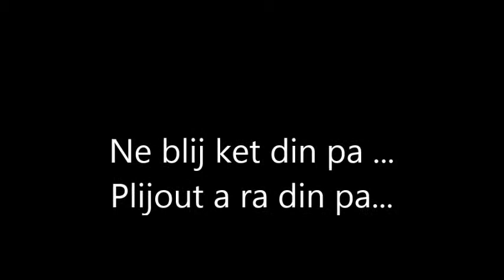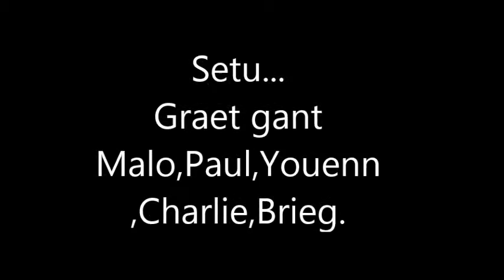Ne blij ket din pa... Plijout a ra din pa...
Graet gant an 2vet ruz (Malo, Brieg, Youenn,  Charlie,  Paul hag Brieg)